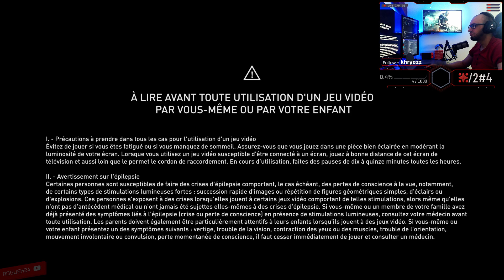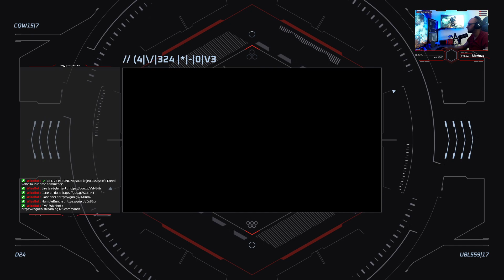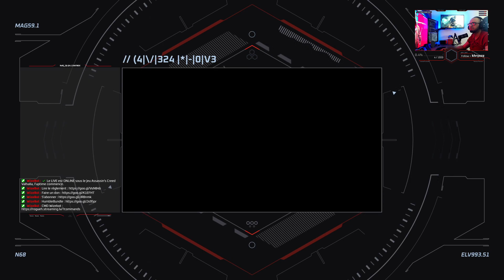Let’s Play Till I Die: Assassin's Creed Valhalla #0